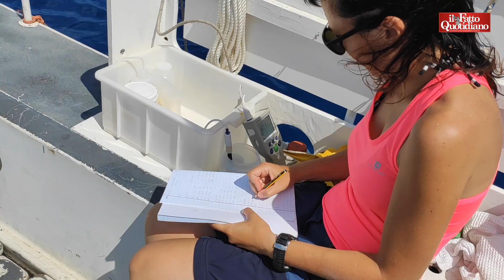"Shock termico nei nostri mari, ecosistemi a rischio", la ricerca nella "Smart bay" di Lerici